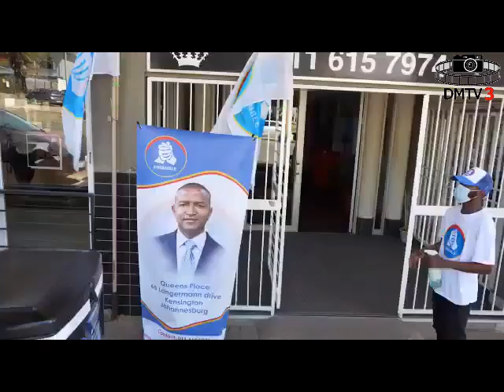Ensemble de Moise Katumbi a inauguré son siège à Johannesburg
La Fédération de Ensemble pour la République aile South Africa a inauguré  le siège du parti à Johannesburg
les bureaux sont ouverts à tous pour les adhésions massives et autres activités politiques en vue des élections de 2023.